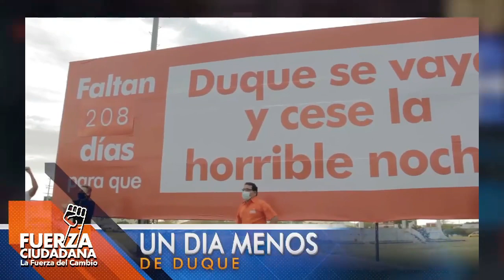LAS 3 DE RAFA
Las3DeRafa | A partir de hoy podrán seguir paso a paso todas mis actividades políticas a lo largo y ancho del país en "Las 3 de Rafa"

—El respaldo que nos brinda la ciudadanía samaria, con la cual dialogamos, escuchamos sus inquietudes y socializamos nuestro proyecto de cambio.

—Animalistas respaldan nuestra candidatura.

—Duque tiene las horas contadas.